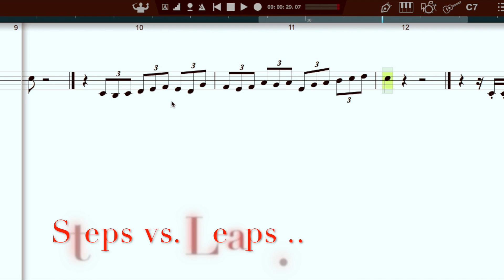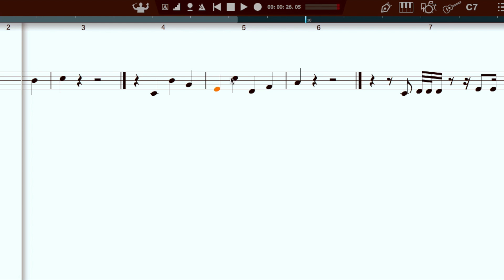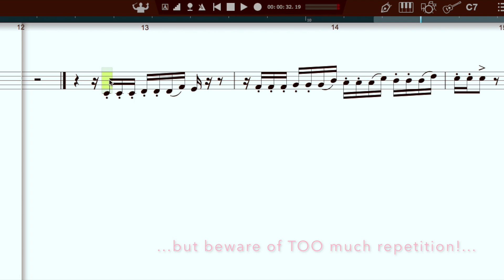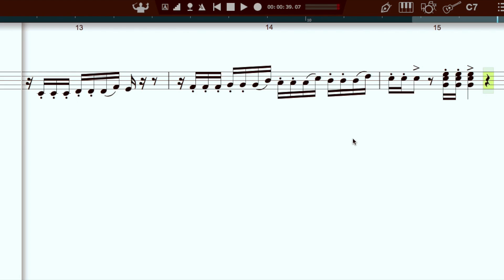The Music Nerds! #3: "Good" Melodies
Introducing the educational video series on all things music-nerdiness!!! Join Sarah as she goes over the basics of what makes a melody stronger or weaker, with sonic examples!